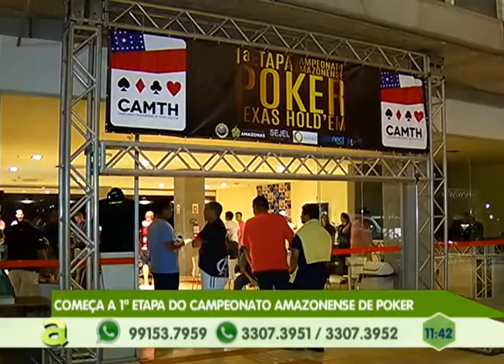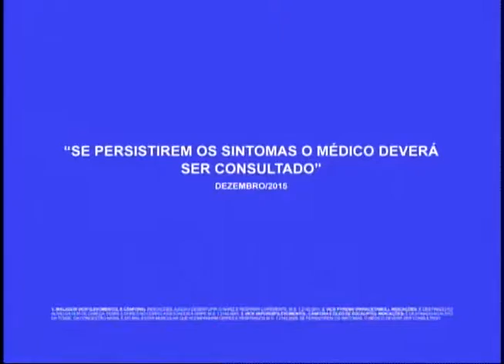Aumenta número de atendimento a crianças com doenças respiratórias em Manaus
02º BLOCO AGORA 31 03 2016 - Aumenta número de atendimento a crianças com doenças respiratórias em Manaus